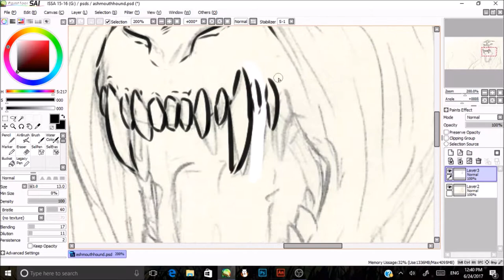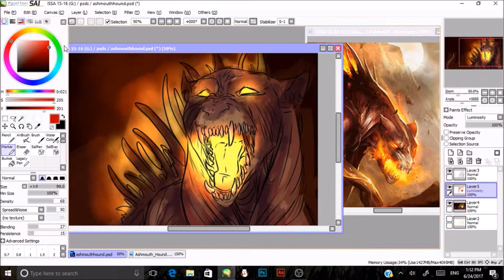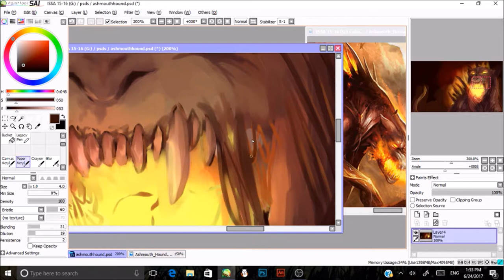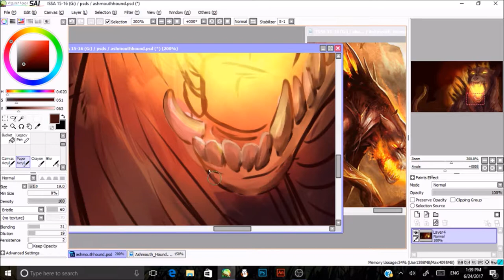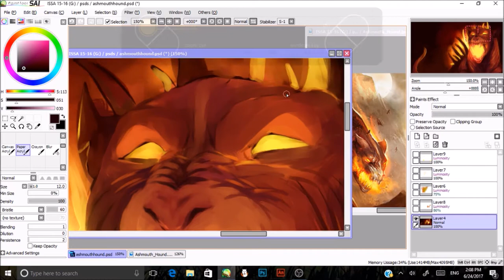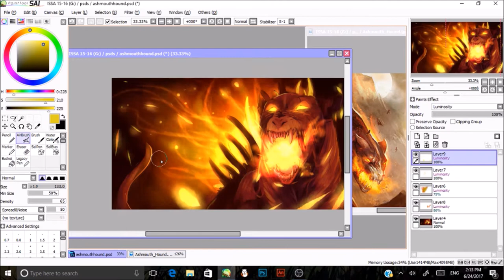Ashmouth Hound II Speedpaint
oh boii oh boii here it isss. I finished this up pretty quickly because it was just an exercise before I went to work. it was originally just a commission sketch, then I just felt like finishing it

I do not own the song/music.Pliss dun't flag me T3T imma poor HS student that isn't getting money for this Full rights and credit to Thomas Bergersen and Nick Phoenix, from Two Steps From Hell (check 'em out! they make the most epic music!)
links to songs: